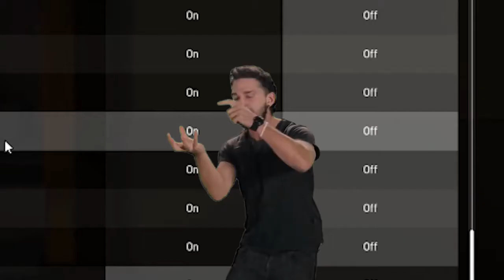1v1 with My Friend In Valorant. [ Wellbro Gamer x Waji Beast ]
1v1 with My Friend In Valorant. [ Wellbro Gamer x Waji Beast ]

Hello Wassup guys i hope you all having great Tuesday soo sorry again Late i know iam Lazy guy thats why i upload soo late SORRY FOR BROKE ENGLISH keep smiling and share with your friends

 and share to your followers